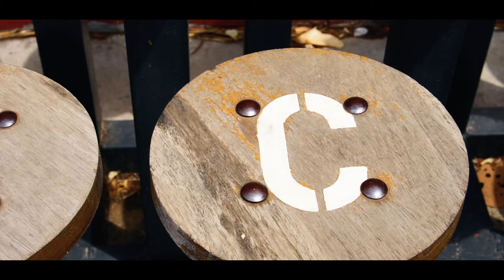Rashid Kay - Prima Facie [Official Music Video] prod by Sam Soko